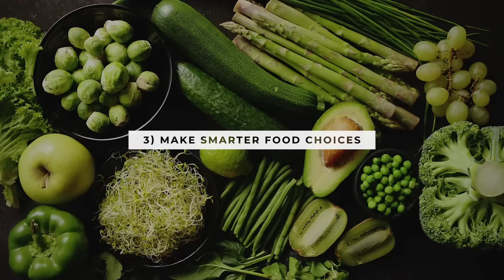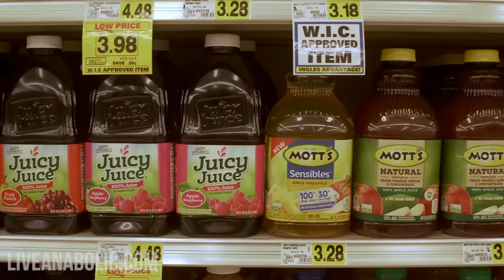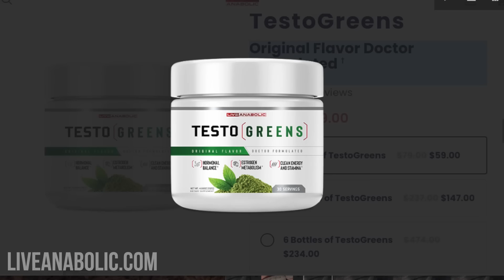Ditch The Beer Gut (WITHOUT GIVING UP BEER!)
Now, I know a lot of you out there like to drink beer when you’re with the guys. Well you still need to have some fun, so I am going to tell you how to ditch the beer gut without giving up beer. Now, how can you avoid the infamous beer belly without giving up the alcohol? One of the issues of alcohol is that it disrupts protein synthesis in your body. So, if you have too much alcohol on a regular basis, it will hurt your body’s ability to repair and rebuild the muscles that you are working so hard on. Now, here are the 5 tips to help you get rid of the beer belly, without giving up the beer.

Tip #1: SAVE IT FOR OCCASIONS. I am not talking about just the holidays. I am saying try to avoid drinking alcohol every day or every night. Save it for when you are hanging with buddies, and if you go out often limit how much you are drinking.

Tip #2: TRY HIIT CARDIO. When trying to lose weight, it is good to switch up your workouts. High Intensity Interval Training is far more efficient for burning calories than steady state cardio or just the typical weight training. With HIIT, you are going to burn more calories throughout the day, even after your workouts.

Tip #3: MAKE SMARTER FOOD CHOICES. Try to avoid sugar as much as you can, especially the processed sugars. If you have a sweet tooth, try getting light greek yogurt, which is sweet and low in sugar and high in protein. Give it a shot the next time you are thinking about a donut or ice cream. You can also have sugar free popsicles instead. Also, try to avoid sodas or drinks with artificial coloring.

Tip #4: TRY A SUPPLEMENT. Supplements don’t work for everyone, but it is good to give it a try to see if it will help you. We have a product called TestoGreens, which is great for getting rid of excess estrogen in your body. It is also giving you all the important greens that your body needs.

Tip #5: PLAN AHEAD. This will help you reduce your caloric intake for the day. If you know you are going to a party, maybe cut back a meal if you know you are going to have more calories later in the day.

Alright guys, that wraps up this video tutorial on how to ditch the beer gut without giving up the beer.